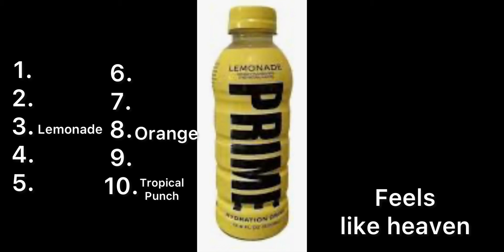Rating all Prime Hydration